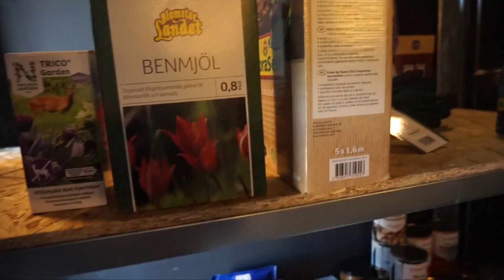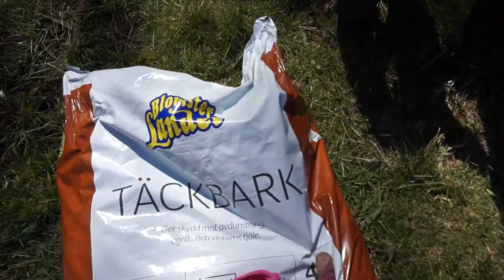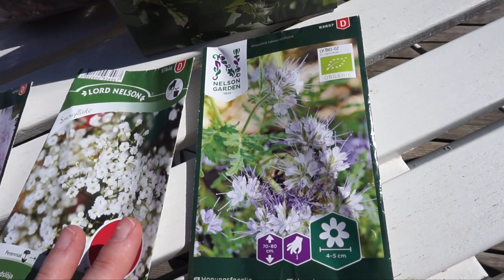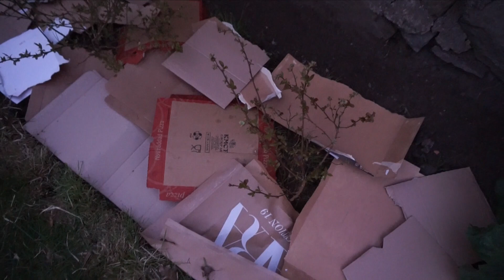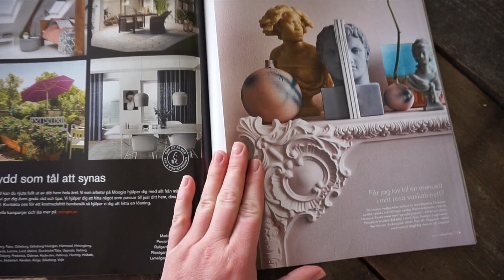VLOGG: Fixar i trädgården & planterar Dahlior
Ny vlogg coming up!
Nu har säsongens trädgårdsfix verkligen satt igång. I år kommer vi att fokusera mycket utomhus eftersom vi, för tillfället, känner oss "klara" med insidan på huset.

Det kändes som att vi gjorde SÅ mycket under helgen, men ändå syns det knappt när man tittar på vloggen tycker jag. Allt tar så mycket längre tid än man tror.
Vi hann i alla fall med att plantera ett Magnoliaträd, ett persikoträd, rensa upp och snygga till runt våra amerikanska blåbär samt anlägga en liten rabatt med Dahlior, Kornvallmo, Fjädervallmo, Brudslöja och Honungsfacelia.

Vi är verkligen nybörjare på det här med att odla, men man lär sig lite hela tiden. Kom gärna med tips om du ser något vi gör "fel".

Vill du se mer trädgårdsfix i framtida vloggar?